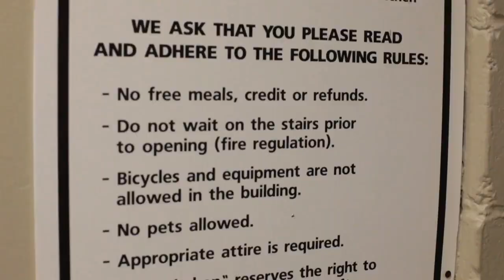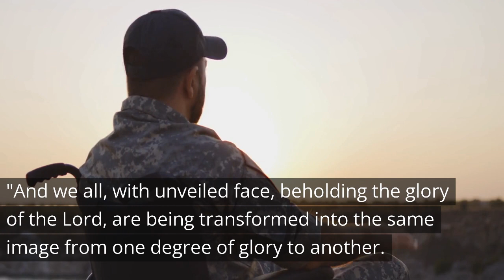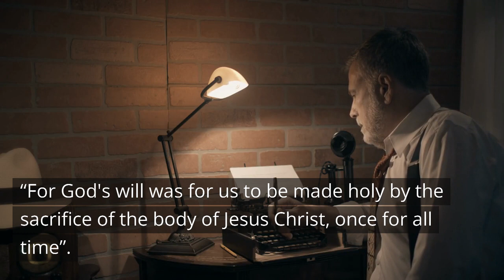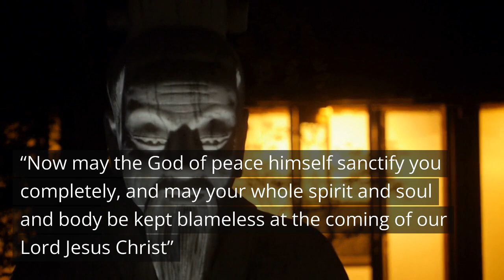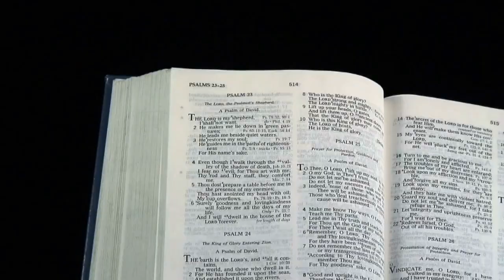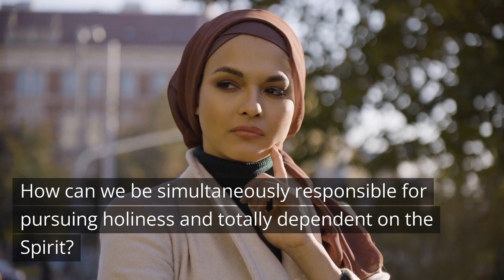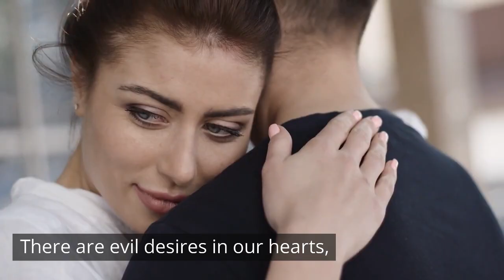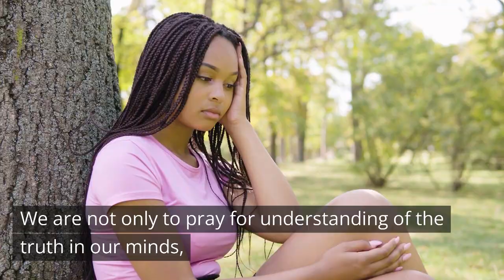How You Can Create Your Own Destiny /Daily Devotions /Motivational and Inspirational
“How You Can Create Your Own Destiny?” is a motivational and inspirational video that shows the futility of trying to be holy using our own wisdom and strength. Let us learn to depend on the Holy Spirit to transform us so that we conform to the image of Christ.